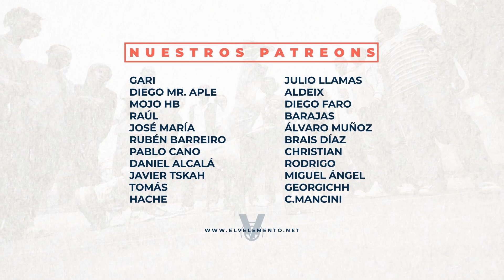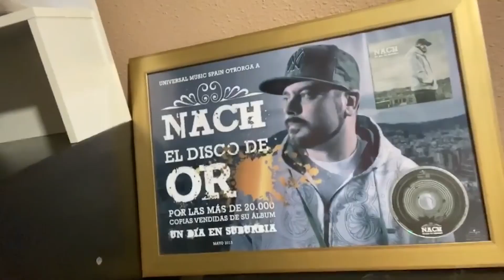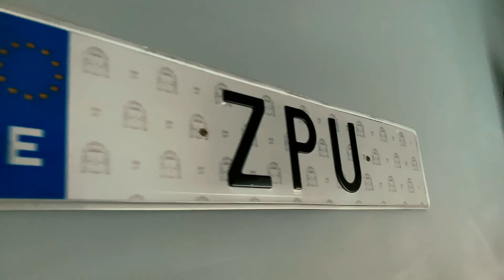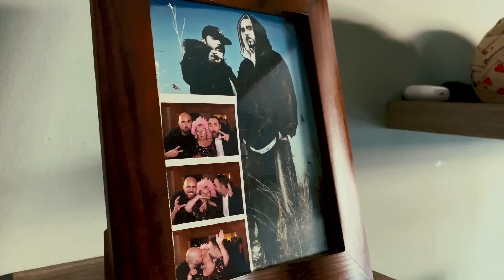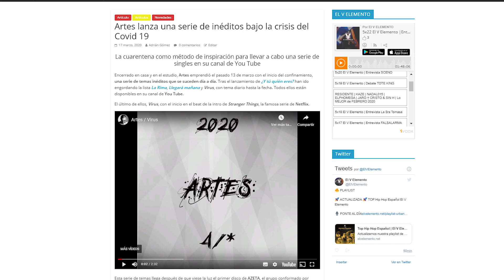Ideas de RAPEROS para sobrellevar la CUARENTENA | El V Elemento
SFDK, Kase.O, Nach, Bejo, Kidd Keo, Artes o Little Pepe son algunos de los artistas que ofrecen nuevo contenido estos días de cuarentena

Compra en Amazon mediante nosotros!

💎 ¡SÍGUENOS! 💎